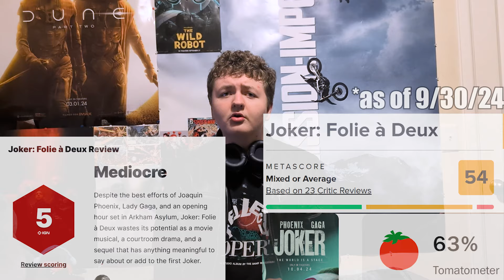Joker: Folie à Deux || Movie Review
Joker: Folie à Deux is by far the most polarizing film of the year, and something tells me I have an extremely hot take about it!